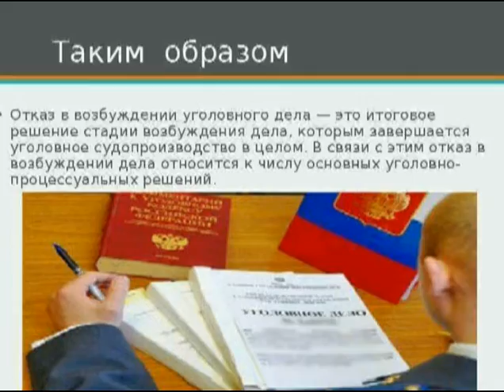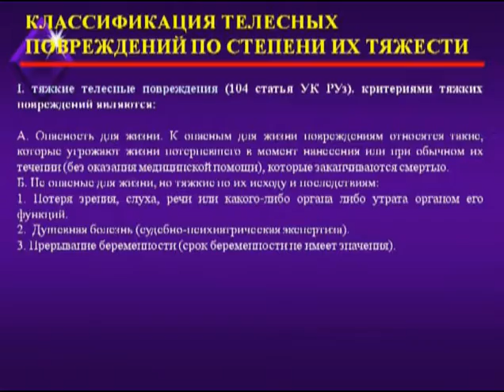Прокуратура города разъясняет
Рубрика правового характера.